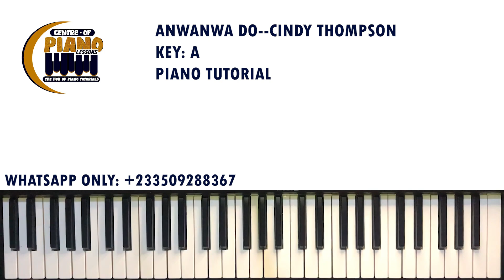“Anwanwa Do” By Cindy Thompson——Full Piano Tutorial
We have tons of lessons coming your way